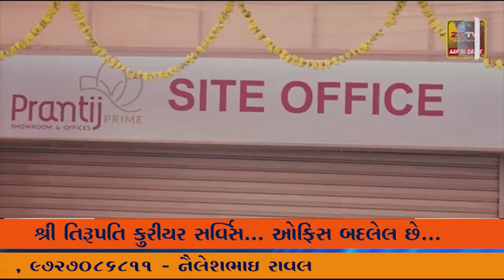માંગરોળ ગૃહ મંત્રી અમિતભાઈ શાહ જન્મદિવસે ગૌ શાળા પશુ નિદાન કેમ્પ અને પુસ્તક વિતરણ